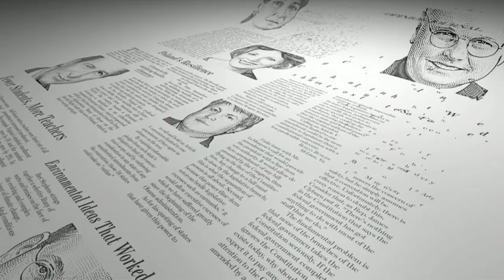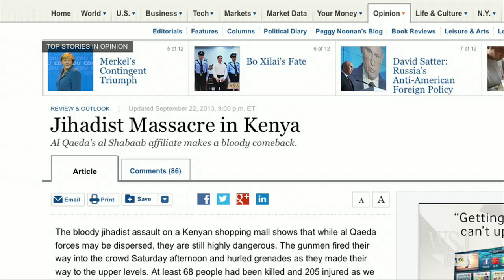Why Al Qaeda Is Alive and Well in Africa | WSJ Opinion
Assistant books editor Sohrab Ahmari on an Al Shabaab's weekend attack on a mall in Nairobi, Kenya. Photos: Associated Press